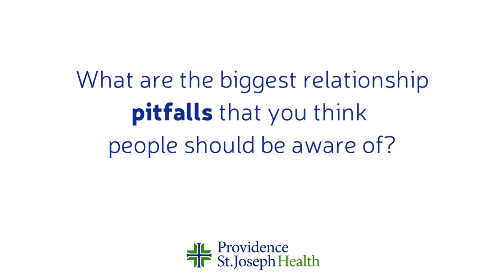Providence St. Joseph Health Healthbeat: Relationship Pitfalls To Be Aware Of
Ephraim Salaam and his wife of ten years Renece, are two very busy people who find time for their careers, their family and creating a stress-free home for their two kids.

Ephraim is a thirteen year NFL veteran, TV Football Analyst for Fox and ESPN, actor and owns his own production company that often has him traveling around the country.  Renece is an entrepreneur managing her own event and decorating business and together they are raising two young children.

See how they continue to foster healthy family relationships within their busy lives..